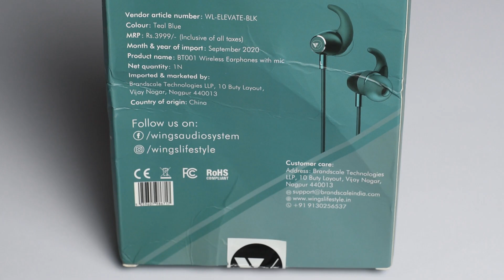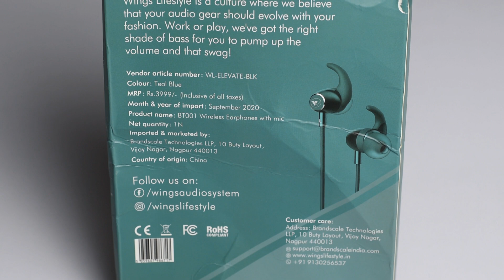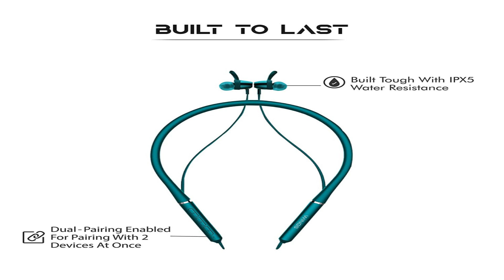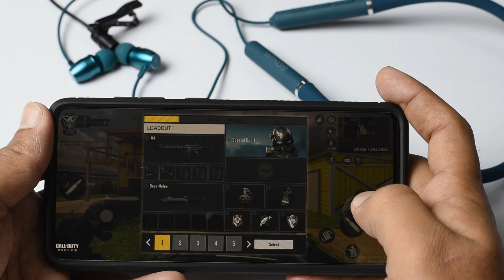Wings Elevate Detailed Review !!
Hello Everyone आज की इस वीडियो में हम Detailed Review कर रहे है Wings Elevate Wireless Neckband Earphone का जो की इक Budget Range Wireless Neckband Earphone है .जानेगे Wings Elevate Wireless Neckband Earphone ke Specifications और Performance के बारे में ! Wings Elevate Bluetooth Neckband Earbuds ke Microphone & Audio KI Performance ke baare mai. Wings Elevate Bluetooth Neckband Earphone ke Kya Pros & Cons hai. Wings Elevate Neckband Bluetooth 5.0 Wireless Earphones, Fast Charging Battery, Liquid Silicone Gel, Up to 10 Hours Playtime, Metallic Earbuds

00:00 intro
00:46 Unboxing
01:30 Looks & Design
02:25 Build Quality
03:26 Comfort & Grip
04:44 Battery Performance
05:33 Microphone Performance
06:17 Water Certification
06:51 Bluetooth Connectivity
07:28 Controls
08:57 Gaming Performance
10:55 Audio Performance
12:18 Final Verdicts

1. Nikon D5600 DSLR Camera
2. Nikkor 50mm Prime DSLR Camera Lenses
3. Boya Omni directional Wired Microphone
4. Simpex Softbox Lighting Kit
5. Sirui Monopod
6. Sirui Fluid head

Wings Elevate Wireless Neckband Earphone Review.
Wings Elevate Wireless Neckband Earbuds Detailed Review.
Wings Elevate  Neckband Bluetooth Earphone Review.
Wings Elevate Wireless Neckband Earphone Review with Pros & Cons.
Wings Elevate Wireless Neckband Earphone Unboxing.
Wings Elevate Wireless Neckband Earphone Microphone Performance.
Wings Elevate Wireless Neckband Earphone Gaming Performance.
Wings Elevate.